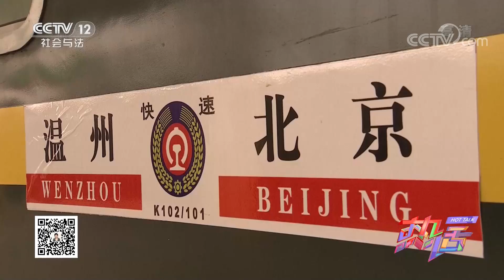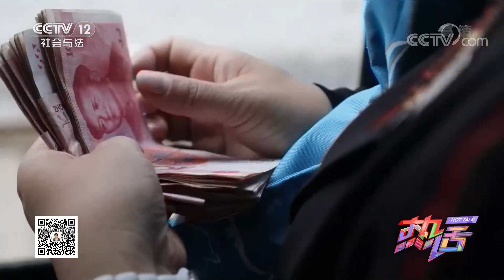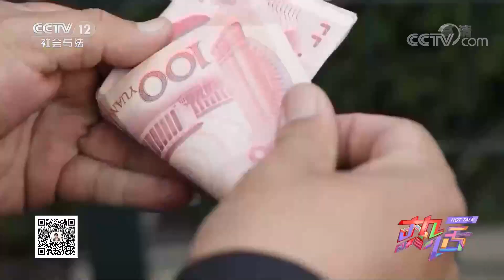《热话》粗心大意！女子的救命钱掉在了火车铁轨上 20201108 | CCTV社会与法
本期看点：赵女士好不容易筹集了一万块的救命钱，一不小心掉进火车轨道里。她该怎么办呢？ 最后轨道维护员走了12公里终于找到！